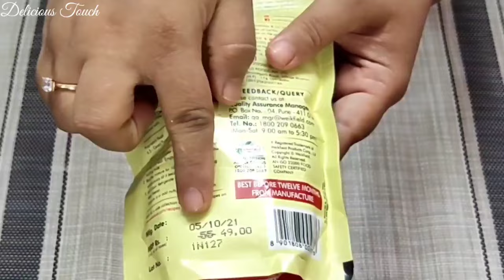Weikfield Mango Falooda Mix | Instant Mango Falooda Recipe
INGREDIENTS

Weikfield Mango Falooda Mix - 1/2 packet/100 gm
Sabja seeds
Mango puree
Mango cubes
Rose syrup

If you want to buy some products/ingredients

Agaro airfryer oven:
Kodak Tripod:
Sujata Mixer grinder:
Prestige Hand mixer:
Philips Hand blender:
Inalasa electric chopper:
Silicone spatula set:
Wooden chopping board:
Steel chopping board:
Measuring cups & spoons steel:
Measuring cups & spoons plastic:
Knife set:
Sony Vlogging camera:
Collar mic:
Gorilla tripod for G7x iii and Phone:

from Pixabay